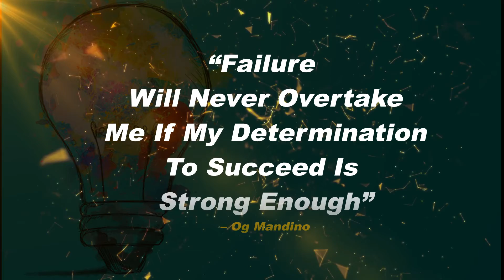Best Life Inspiration Quotations | Motivational Messages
Motivation is the word derived from the word 'motive' which means needs, desires, wants or drives within the individuals. It is the process of stimulating people to actions to accomplish the goals.